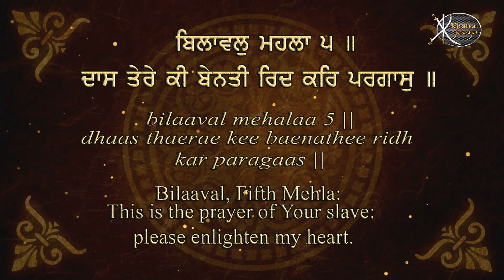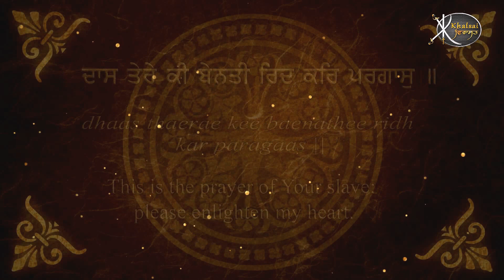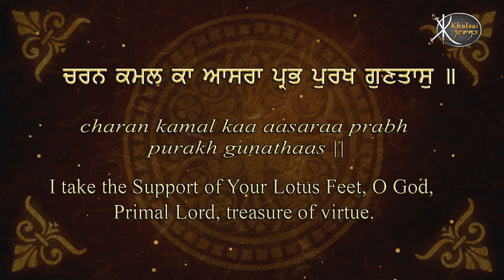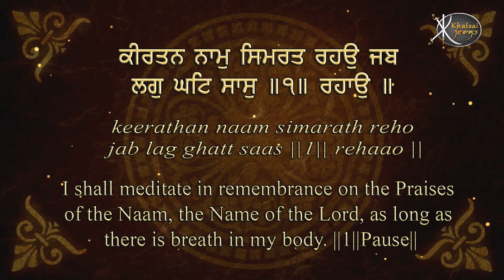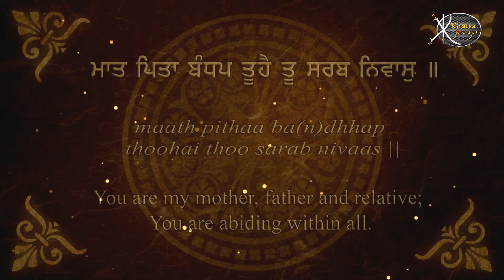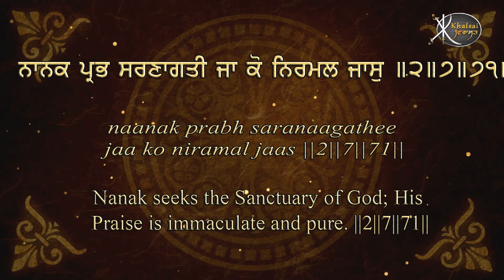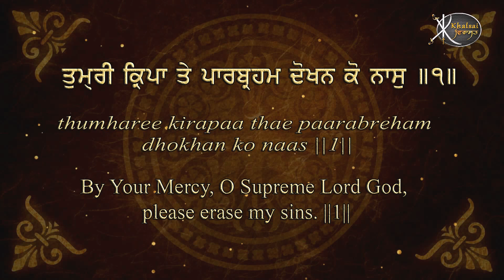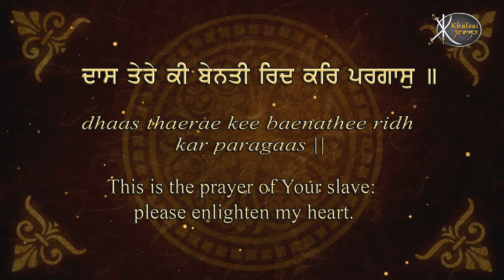Read Along | Das Tere Ki Benti | Bhai Balpreet Singh Ji | Ludhiane wale | Learn Gurbani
Artist:-       Bhai Balpreet Singh Ji     ( Ludhiana Wale  )

Title :-        Das Tere Ki Benti
Album -  Mo Kau Raam Naam Pargaas  -  Read Along Learn Gurbani Session